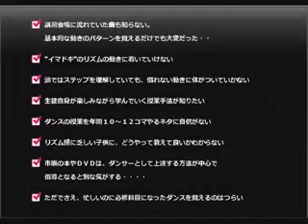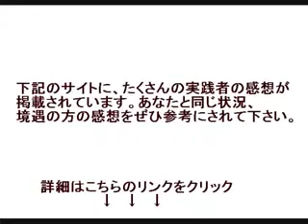【ダンス】中学校の先生必見！明日から授業で教えたいヒップホップダンス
中学校 ダンス部
中学校 ダンス 指導案
中学校 ダンス 授業
中学校 ダンス 必修
中学校 ダンス 曲
中学校 ダンス 必修化
中学校 ダンス 振り付け
中学校 ダンス 学習カード
中学校 ダンス 授業案
中学校 ダンス 授業 指導案
中学校 ダンス授業 曲
中学校 ダンス 必修 なぜ
中学校 ダンス 必修科目
中学校 ダンス 必修 目的
中学校 ダンス
中学校 ダンス必修化
中学校 ダンス ステップ
中学校 ダンス 教材
中学校 ダンス 必修 新聞
中学校 ダンス 必修 理由
中学校 ダンス 必修 動画
中学校 ダンス 必修 いつから
中学校 体育 ダンス 必修
中学校 ダンス 武道 必修
中学校 体育 ダンス 指導案
中学校 ダンス 振付
中学校 体育 ダンス 曲
神奈川県 中学校 ダンス部
東京 中学校 ダンス部
千葉 中学校 ダンス部
品川区 中学校 ダンス部
ダンス 必修化
ダンス 必修科目
ダンス 必修化 理由
ダンス 必修 なぜ
ダンス 必修 理由
ダンス 必修化 なぜ
ダンス 必修化 論文
ダンス 必修化 課題
ダンス 必修化 コスト
ダンス 必修化 効果
ダンス 必修化 小学校
ダンス 必修化 いつから
ダンス 必修科目 小学校
ダンス 必修科目 中学校
ダンス 必修科目 理由
ダンス 必修
ダンス 必修 いつから
ダンス 必修 2ch
ダンス 必修 利権
ダンス 必修 バカ
ダンス 必修化 利権
ダンス 必修化 問題
ダンス 必修科目 文部科学省
ダンス 学校 必修科目
中学生 ダンス 必修科目
中学 ダンス 必修科目
義務教育 ダンス 必修科目
高校 必修科目 ダンス
必修科目 ダンス 反対
ダンス 武道 必修 理由
中学 ダンス 必修 いつから
ダンス 先生 お礼
ダンス 先生募集
ダンス 先生 仕事
ダンス 先生 ひいき
ダンス 先生募集 愛知
ダンス 先生に嫌われる
ダンス 先生 プレゼント
ダンス 先生 cm
ダンス 先生 給料
ダンス 先生
ダンス 先生 手紙
ダンス 先生 恋
ダンス 先生 厳しい
ダンス 先生 怖い
ダンス 先生 好き
ダンス 発表会 プレゼント 先生
必修化 ダンス
ダンス 必修化 経緯
ダンス 必修化 ヒップホップ
小学校 ダンス 必修化
中学 ダンス 必修化
中学校 体育 ダンス 必修化
ダンス 必修化 問題ダンス 指導案
ダンス 指導方法
ダンス 指導案 高校
ダンス 指導案 中学校
ダンス 指導法
ダンス 指導計画
ダンス 指導要領
ダンス 指導員 資格
ダンス 指導案 小学校
ダンス 指導案 現代的リズム
ダンス 指導案 評価
ダンス 指導案 中学
ダンス 指導案 書き方
ダンス 指導案 幼児
ダンス指導案 中学校 新聞紙
ダンス指導案 中学校 新聞紙 創作
ダンス 指導
ダンス 指導 資格
ダンス 指導者
中学 体育 ダンス 指導案
中学生 ダンス 指導案
ダンス 授業 指導法
高校 体育 ダンス 指導案
中学校 ダンス 指導者　点